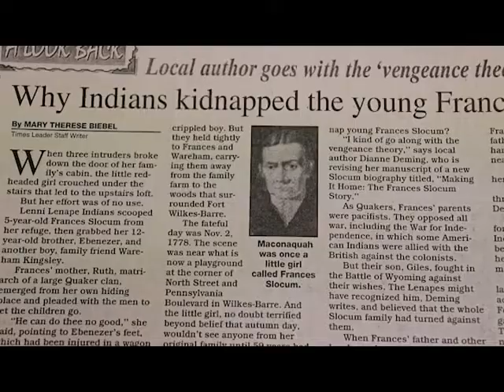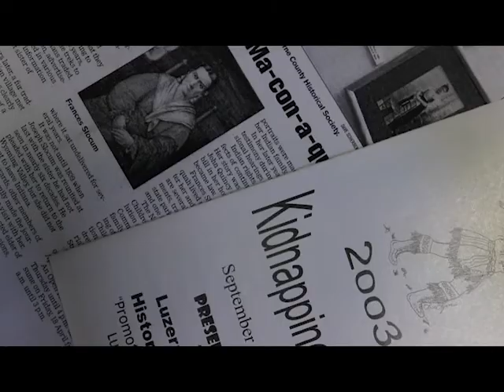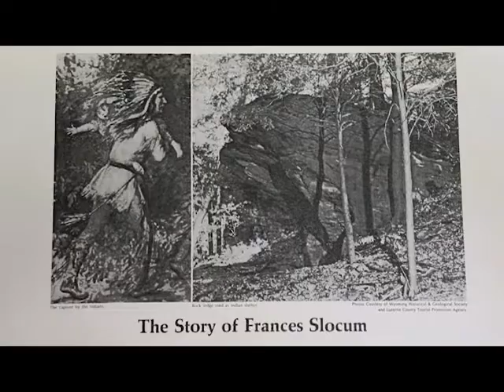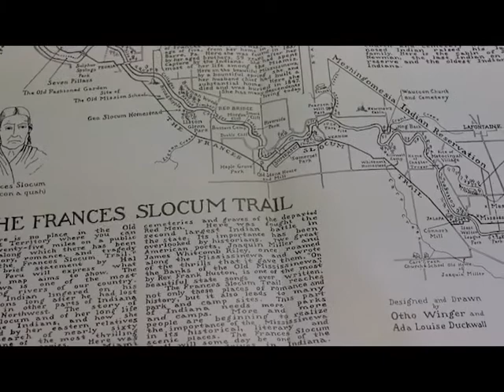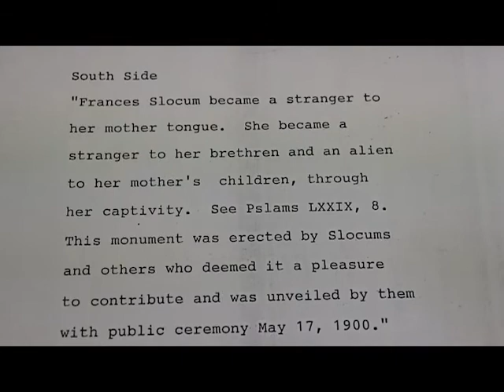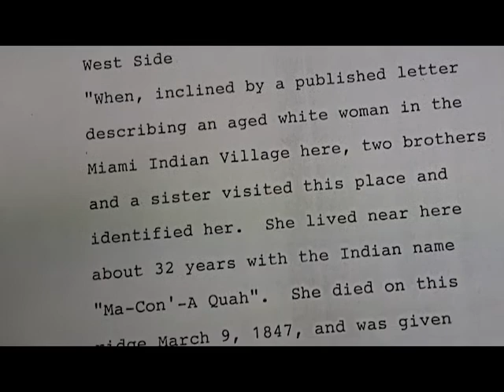The Story of Frances Slocum